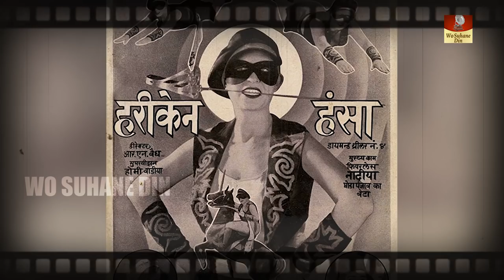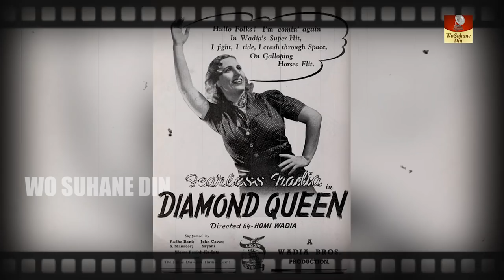Fearless Nadia | आज किसीको याद भी हैं ये अभिनेत्री | Unknown Life Story In Hindi Silent Ara Actress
Born - January 8, 1908 in Perth, Western Australia, Australia
Died - January 9, 1996 in Mumbai, Maharashtra, India  (undisclosed)
Birth Name - Mary Evans

Mary Ann Evans, also known by her stage name Fearless Nadia (8 January 1908 – 9 January 1996) was an Indian actress and stuntwoman of Australian origin who is most remembered as the masked, cloaked adventurer in Hunterwali, released in 1935, which was one of the earliest female-lead Indian films.

Fearless Nadia was born as Mary Ann Evans on 8 January 1908 in Perth, Western Australia. She was the daughter of Scotsman Herbertt Evans, a volunteer in the British Army, and Margret. They lived in Australia, before coming to India. Mary was one year old when Herbertt's regiment was seconded to Bombay. Mary came to Bombay in 1913 at the age of five with her father.

In 1915, her father’s untimely death at the hands of Germans during World War I prompted the family’s move to Peshawar (now in Pakistan).[6] She learned horseback riding, hunting, fishing, and shooting during a stay in the North-West Frontier Province (now Khyber Pakhtunkhwa). In 1928, she returned to Bombay (Mumbai) with her mother and a son, Robert Jones, about whom not much is known, and then studied ballet under Madam Astrova.

She had earlier tried her hand at a job in the Army & Navy Store in Bombay (Mumbai) as a salesgirl and had at one point wanted to learn "short-hand and typing to get a better job". Astrova’s troupe performed for British soldiers at military bases, for Indian royalty, and for other crowd in small towns and villages. She mastered the art of cartwheels and splits, which came in handy later during her film stunts. An Armenian fortune teller had foretold that a successful career lay ahead but she would have to choose a name starting with the letter ‘N’. She chose the name Nadia because it was "exotic-sounding".

She toured India as a theatre artist and began working for Zarko Circus in 1930. She was introduced to Hindi films by Jamshed "J.B.H." Wadia who was the founder of Wadia Movietone, the behemoth of stunts and action in 1930s Bombay. At first, J.B.H. was bemused at Mary's insistence on trying out for the movies, but he took a gamble by giving her a cameo as a slave girl (in a hand-painted colour sequence that accentuated her blonde hair and sparkling blue eyes) in the film Desh Deepak, and then as Princess Parizaad in Noor-e-Yaman. Nadia proved a huge hit with the audience, whereupon, considering her skills at performing circus and other stunts, J.B.H., by then joined by his younger brother Homi, chose to develop her into a star.[6] In 1967-68, when she was in her late 50s, she appeared in a James Bond spoof called Khiladi (The Player).

Nadia died on 9 January 1996, a day after her 88th birthday, due to age-related diseases.

In 1993, Nadia's great grandnephew, Riyad Vinci Wadia, made a documentary of her life and films, called Fearless: The Hunterwali Story. After watching the documentary at the 1993 Berlin International Film Festival, Dorothee Wenner, a German freelance writer, and film curator, wrote Fearless Nadia - The true story of Bollywood's original stunt queen, which was subsequently translated into English in 2005.[10] In Vishal Bharadwaj's Hindi film Rangoon, the role played by Kangana Ranaut was inspired by Nadia.

On 8 January 2018, Google displayed a doodle paying tribute to Fearless Nadia’s 110th birthday. The artist commissioned for the doodle was the Indian comic illustrator Devaki Neogi.

She was the subject of a documentary produced by her grandson in 1993 entitled "Fearless - The Hunterwali Story".
Her father was English and her mother was Greek. Mary Evans changed her name to 'Nadia' on the advice of a fortune teller.